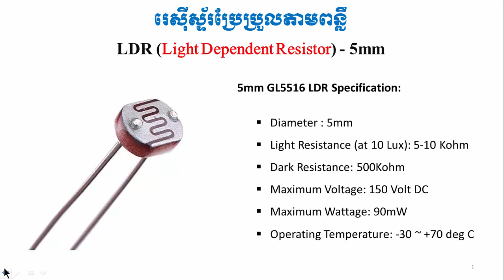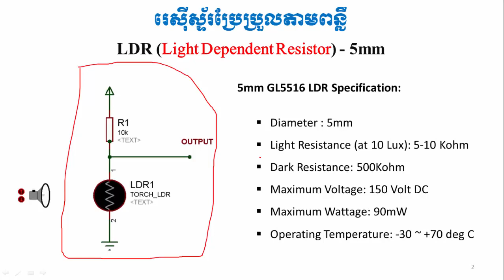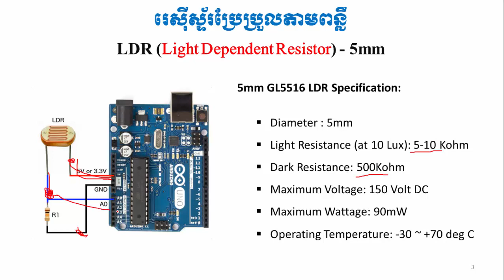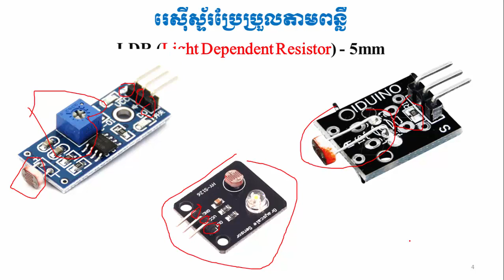LDR Specification Review - ចារឹកលក្ខណៈរេស៊ីស្ទ័រប្រែប្រួលតាមពន្លឺ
ចារឹកលក្ខណៈរេស៊ីស្ទ័រប្រែប្រួលតាមពន្លឺ
LDR Specification Review

5mm GL5516 LDR Specification:
- Diameter : 5mm
- Light Resistance (at 10 Lux): 5-10 Kohm
- Dark Resistance: 500Kohm
- Maximum Voltage: 150 Volt DC
- Maximum Wattage: 90mW
- Operating Temperature: -30 ~ +70 deg C

បងប្អូនអាចឧបត្ថម្ភជួយគាំទ្រខ្ញុំបានតាម
ABA Bank: 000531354 (TANN THONA)
ACIEDA Bank: 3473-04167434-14 (TANN THONA)